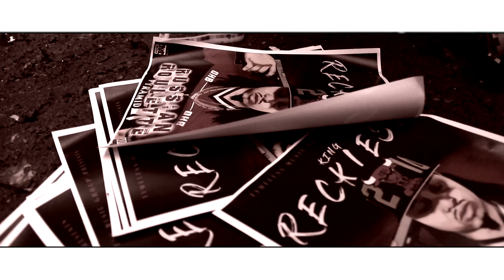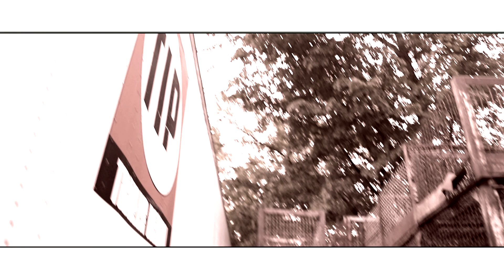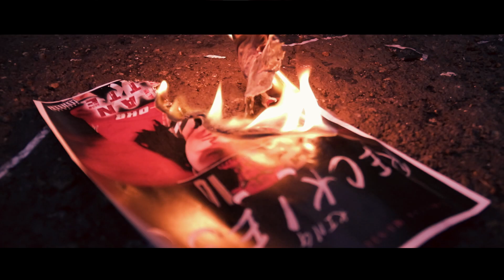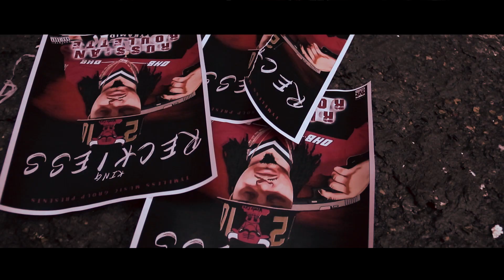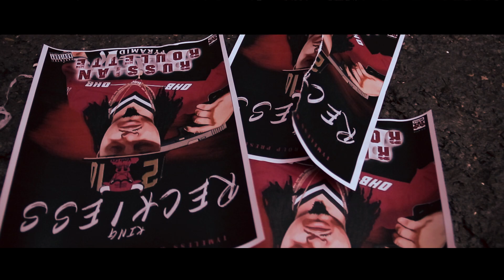Quintin - Reckless The Sex Shooter [Diss] (Official Video) 🎥 @InThaBassmintTv 📺